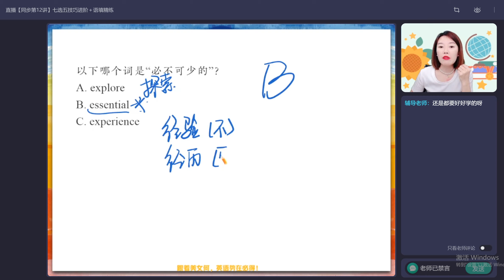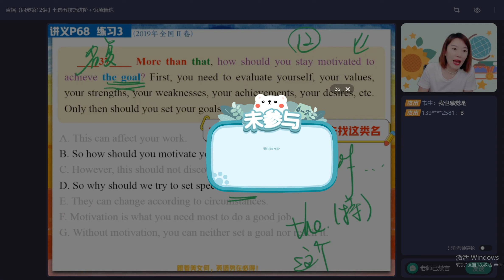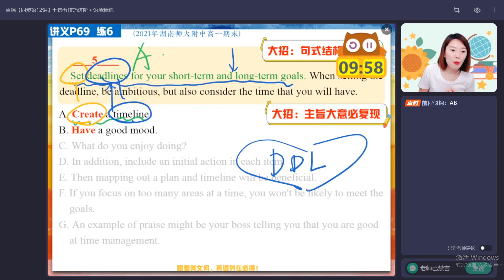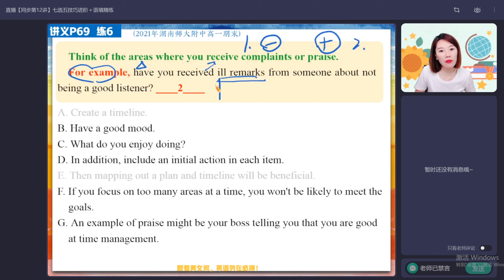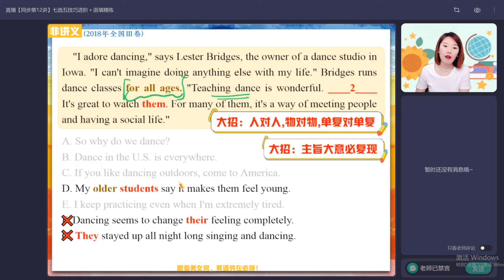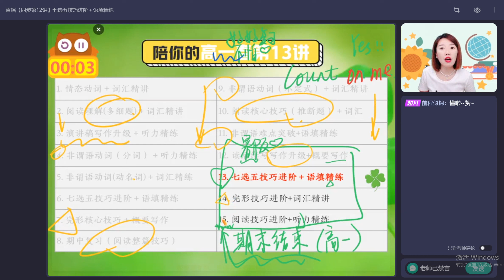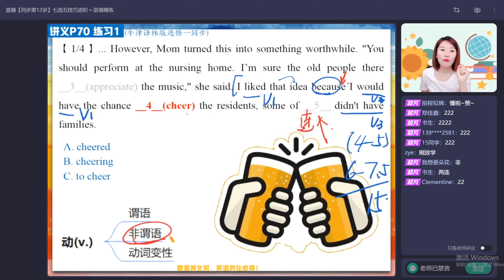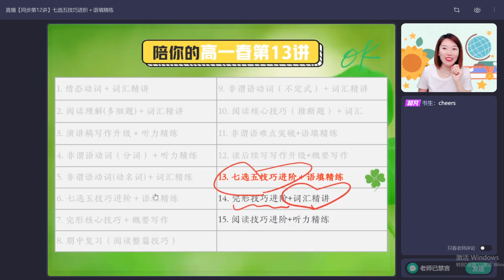第19节 直播（同步第12讲）七选五技巧进阶+语填精练